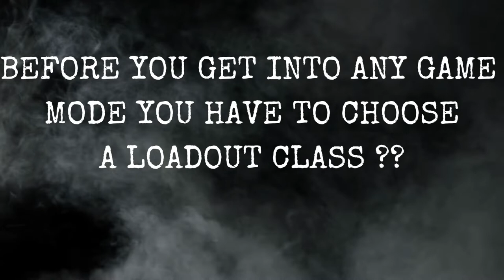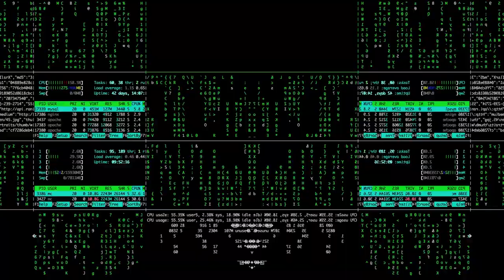Warzone POV my version